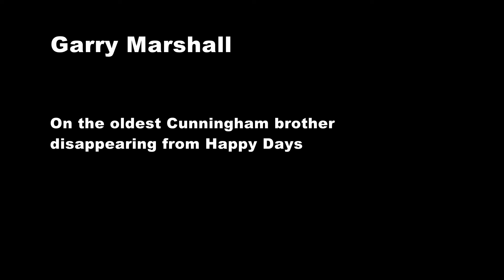Garry Marshall on the missing Chuck Cunningham from Happy Days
When Happy Days started, Richie Cunningham had an older brother Chuck. But after a while, Chuck disappeared from the show with no explanation. Director and creator Garry Marshall explains. Marshall was at Cinemas Palme D'Or to talk about his latest movie, Mother's Day. For more, go to GinnandTopics.wordpress.com.